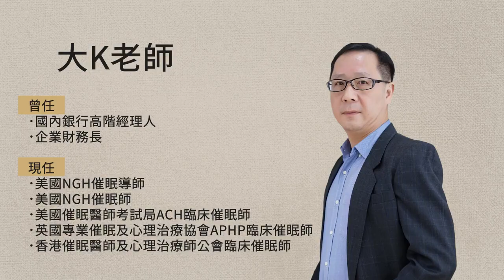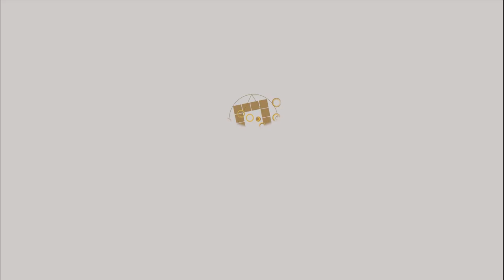從銀行業轉到房地產為何轉職成為催眠師？耕訪談-大K老師(天府星)►國際紫微學會&大耕老師◄請開字幕